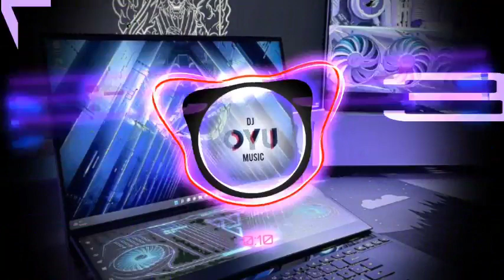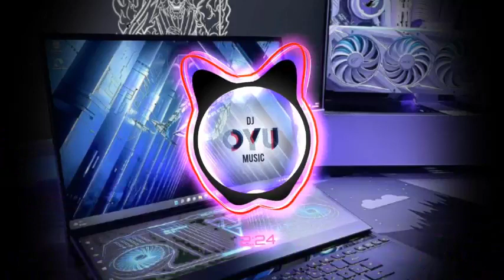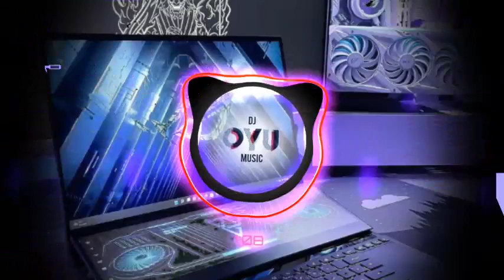D1ZBLV RIGHT TIME X GOLDEN STAFF MIND17